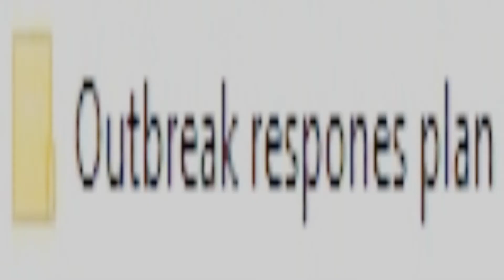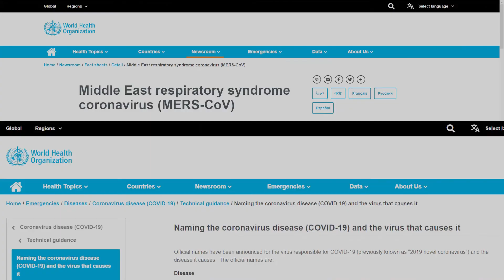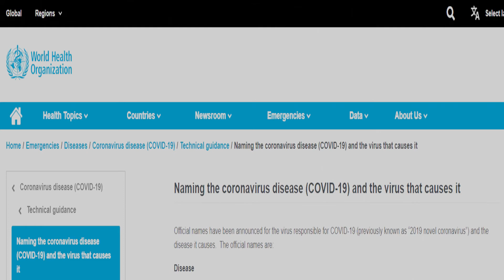Corona-chan flexes with HIV/AIDS and MERS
Happy Quaranversary
Celebrating One Year Quarantine Milestone
To celebrate, let's put our middle fingers in the air to our colonists who colonized us 5 centuries ago. Yeah, how would you like it if a virus colonized
you? That how we felt at the other end of the sick do you?

Celebrating 5 centuries of Christianity by doing something unthinkable in the

[Don't worry, I'm Cristian. So Twitter please stay chill]